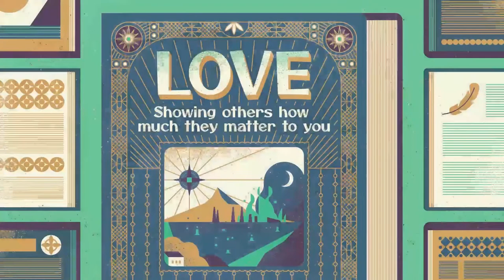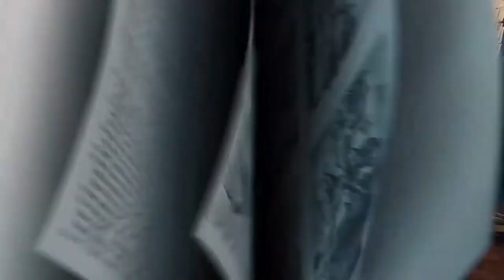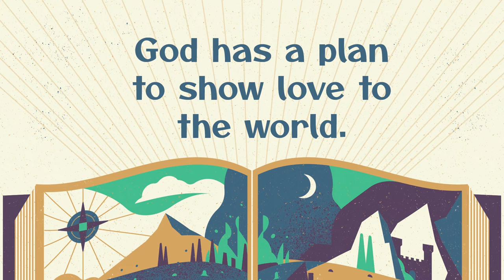Children's Church | August 28, 2022